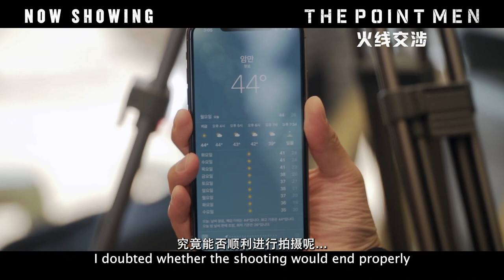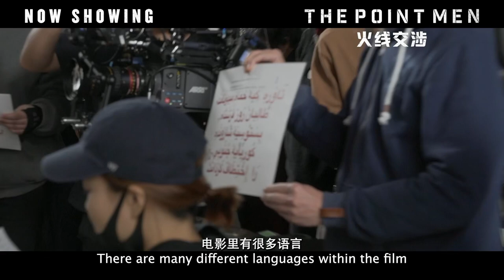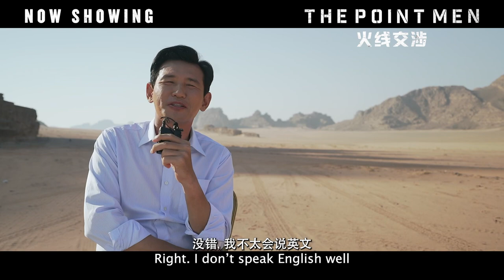Making Of THE POINT MEN《火线交涉》| NOW SHOWING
Based on the true events of the Korean hostage crisis in Afghanistan.

A group of Korean tourists is taken hostage by an extremist Taliban group in Afghanistan. The Korean government dispatches Jae-ho (HWANG Jung-min), known as one of Korea’s most skilled diplomats, in order to handle the situation. Once he arrives, he asks for the Afghan government’s cooperation and uses every means possible to free the hostages. However, his efforts go in vain. Due to his failure, he’s forced to work with Dae-sik (HYUN Bin), a special agent who is an expert on the Middle East. As they begin making their move to get to the Taliban, the first hostage death occurs. With nowhere else to turn, the two become unlikely allies in a race against time to save the rest of the hostages.